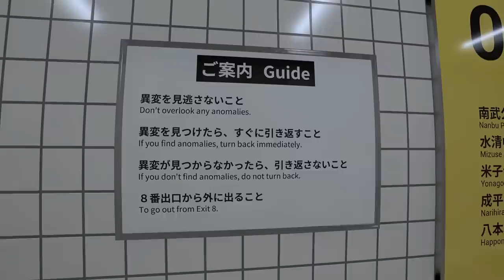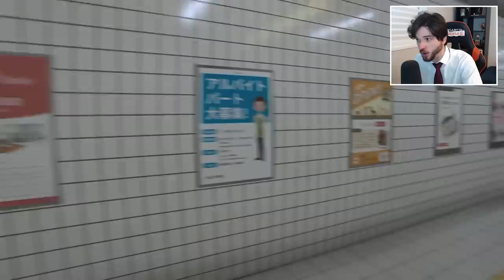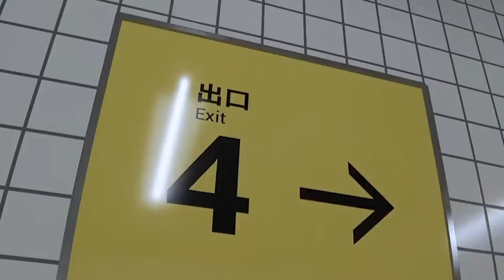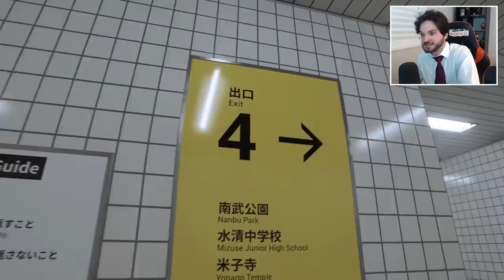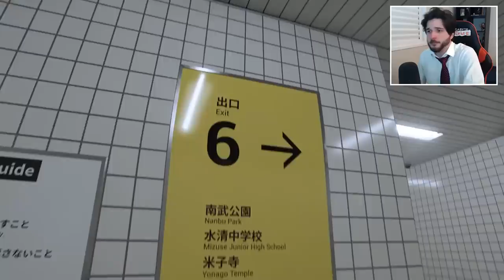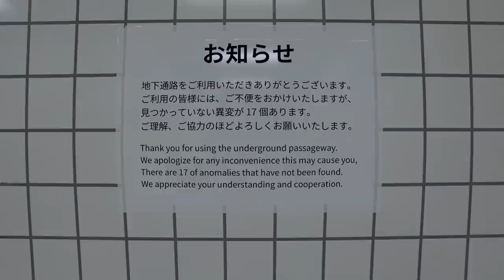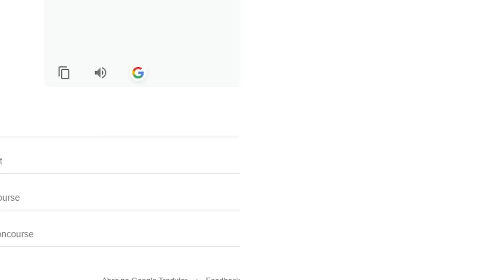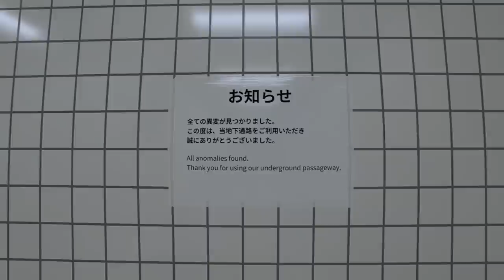EU SÓ QUERO VOLTAR PRA CASA MAS TÊM 30 ANOMALIAS ME IMPEDINDO DE FAZER ISSO!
Eu estou preso em um loop em um corredor do metrô, por que tem anomalias interferindo no ambiente! Como eu vou fazer pra sair dessa agora??? CONFIRA E SARAIVA O LIKE!